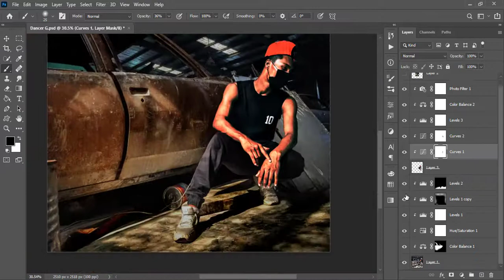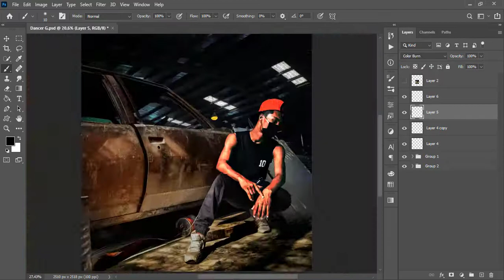Photoshop Tutorial | Photo Manipulation | 2021 Photo Manipulation_GDM Rubel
how to create Awesome photo Manipulation in photoshop.